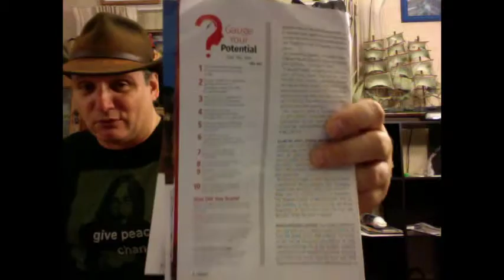Dynamic Gaging My Scientology Potential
I'm still reading Dynamic. I take another Scientology test to gage my potential. I sure hope I passed it. ;-)